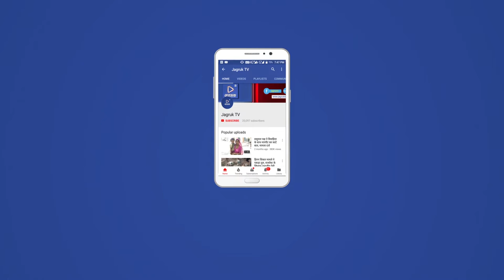JAGRUK TV : जोधपुर : शिक्षक भर्ती के खिलाफ दी गई याचिका को लेकर प्रदर्शन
जोधपुर। भारतीय जनता युवा मोर्चा द्वारा बुधवार को दोपहर में जालोरी गेट चौराहा पर जिलाध्यक्ष महेन्द्र तंवर के नेतृत्व में कांग्रेस द्वारा राजस्थान तृतीय श्रेणी शिक्षक भर्ती के नियुक्ति को रोकने बाबत् दी गई याचिका के विरूद्ध में विरोध प्रदर्शन किया।
जिलाध्यक्ष महेन्द्र तंवर ने बताया कि कांग्रेस द्वारा इस भर्ती प्रक्रिया में नियुक्ति का विरोध अत्यंत निदनीय है एवं उन्होने बताया कि राजस्थान सरकार ने 26 हजार तृतीय श्रेणी शिक्षकों नियुक्तिों की राह खोली थी जो कि जो कि पूर्ण रूप से भर्ती के अनुरूप नियमानुसार की गई। कांग्रेस द्वारा इस नियुक्ति को राजनीतिक रंग देना व इसपर रोक लगाने की याचिका दायर उसकी मानसिक विकृति को दर्शाता है। इससे साबित होता है कि कांग्रेस जन विरोधी, विकास विरोधी, व गरीब विरोधी के साथ साथ युवाओं को मिलने वाली रोजगार नीतियों की भी विरोधी हो गई है।